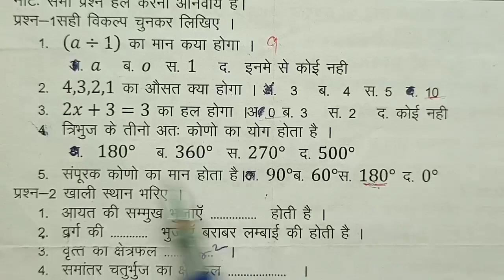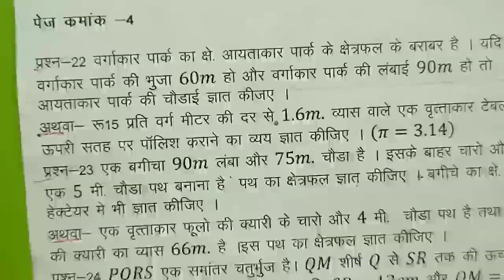Mp कक्षा 7 वार्षिक पेपर || Class 7th Maths Peper Varshik Pariksha 2024,7th गणित paper 2024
Mp कक्षा 7 वार्षिक पेपर || Class 6th Maths Peper Annual Exam 2024,7th  गणित paper

कक्षा 7वीं  गणित का असली पेपर वार्षिक परीक्षा 2024| kaksha 7  गणित पेपर
कक्षा 7वीं  गणित का असली पेपर वार्षिक परीक्षा 2024| kaksha 7  गणित ka paper

vaarshik Pariksha Satvin गणित,
vaarshik Pariksha kaksha 7 Vishay  Ganit ka paper,
MP Board class 7  गणित  yearly paper 20223,
वार्षिक परीक्षा 2023-24 कक्षा 6वीं विषय  गणित का पेपर,
वार्षिक पेपर 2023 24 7वी गणित
वार्षिक मूल्यांकन प्रश्न पत्र 2024 कक्षा 7 विषय  गणित का पेपर
वार्षिक मूल्यांकन 2023 24 सातवी विषय  गणित का पेपर सॉल्यूशन

वार्षिक परीक्षा 2024 कक्षा 7वीं Ganit पेपर
 yearly exam question paper class 7 Math
vaarshik Pariksha kaksha dashvin Vishay Ganit paper 9 November
class 7 Ganit model paper 2023 24
vaarshik Pariksha class 7 Ganit model paper
वार्षिक परीक्षा 2023 कक्षा 7वीं विषय गणित 11 नवंबर

yearly exam question paper class 7  Ganit , yearly exam 2024 class 7  Ganit paper,vaarshik pariksha 2023 class 7  Ganit paper,वार्षिक परीक्षा 2024 कक्षा सातवीं  Ganit पेपर,वार्षिक परीक्षा 2024 कक्षा 7
7वीं  गणित वार्षिक परीक्षा 2023 24 कक्षा सातवीं  गणित,class 7
7 board exam paper 2024 Ganit,वार्षिक पेपर 2022 कक्षा 7 विषय  गणित, yearly exam 2023 24 class 7  Ganit paper,vaarshik paper 2024 class 7  गणित

कक्षा 8वीं  गणित varshik परीक्षा 2024 Yearly exam paper class 7th  Ganit Pre Board Paper 2024

7th Annual exam 2024  Ganit paper 7th वार्षिक परीक्षा 2024  गणित का पेपर
7th वार्षिक exam गणित 2024
Science paper 7th वार्षिक परीक्षा 2024 गणित का पेपर
कक्षा 7 गणित पेपर 2024 क्लास 8 विज्ञान पेपर 2022 Mp 7th गणित paper 2024
7th वार्षिक Board exam 2024  Vigyan paper
7th वार्षिक परीक्षा 2024  गणित का पेपर

सरस्वती शिशु मंदिर 7 क्लास  गणित वार्षिक पेपर 2024
सरस्वती शिशु मंदिर कक्षा 7  गणित वार्षिक पेपर
Sarasvati shishu mandir class 7th Ganit Varshik Paper 2024

वार्षिक परीक्षा 2023 24 कक्षा 7  गणित
वार्षिक परीक्षा 2024 कक्षा 7वीं  गणित पेपर
vaarshik Pariksha 2023 24 kaksha 7  Ganit paper
vaarshik Pariksha  7 Ganit
वार्षिक पेपर 2024 कक्षा 7 विषय  गणित
वार्षिक परीक्षा 2024 का पेपर
कक्षा  गणित का पेपर वार्षिक परीक्षा
7 क्लास  गणित का पेपर वार्षिक परीक्षा
वार्षिक परीक्षा 2023 24कक्षा 7वीं  गणित पेपर असली पेपर कक्षा 7  गणित वार्षिक मूल्यांकन 2024 उत्तर|class 7 Ganit vaarshik Pariksha paper